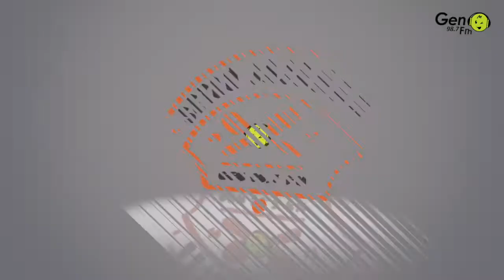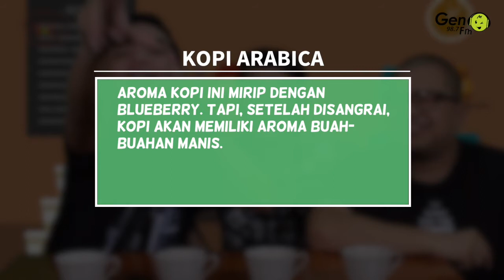Aksi Setan Jajanan - Semangat Pagi Baru Nyicip Kopi Kekinian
Di Aksi Setan Jajanan, Semangat Pagi Baru nyicipin berbagai macam kopi yang lagi ngetren banget nih, Sobat GEN! Kira-kira pada suka kopi yang mana ya?